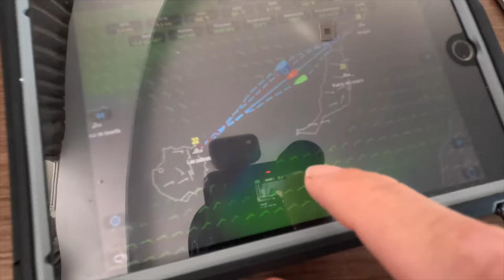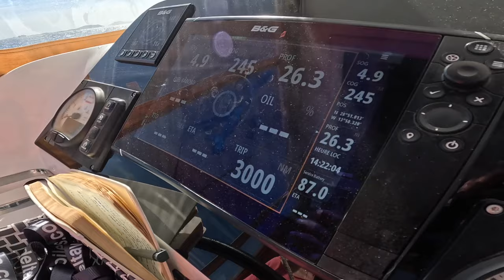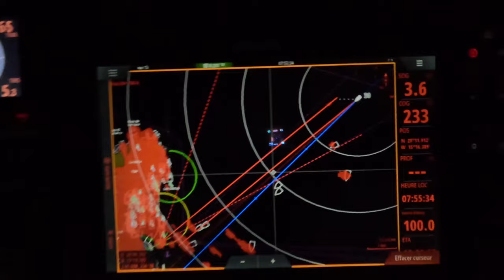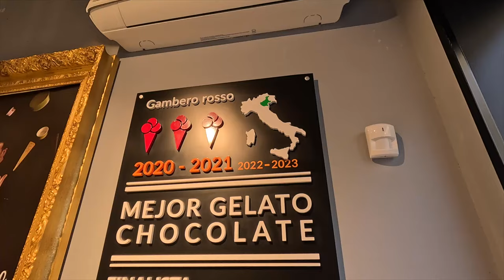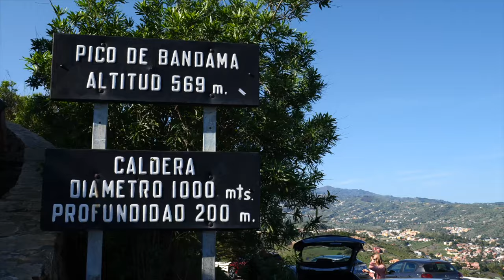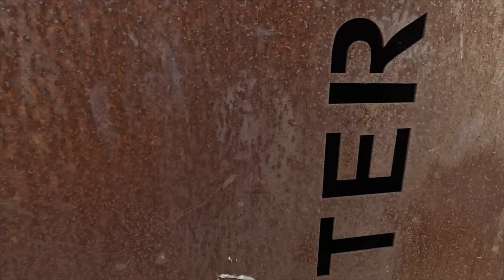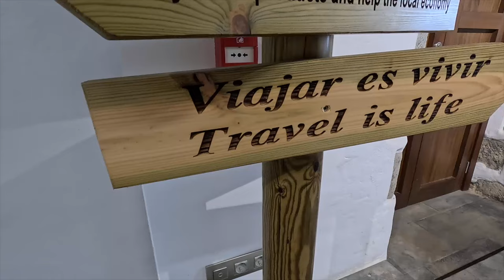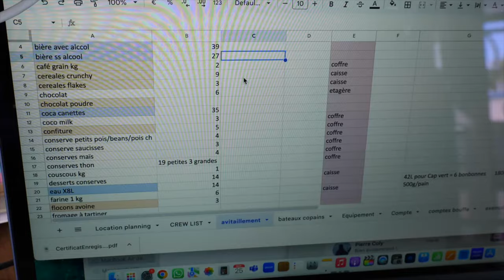Gran Canaria, Découverte et Prépa Traversée | Episode#23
Suite de notre tour du monde à bord de notre catamaran Lagoon 42 GrandTour. On navigue de Lanzarote à Gran Canaria, on découvre la ville de las Palma et on randonne dans les extraordinaires paysages de l’intérieur de l’île. Et bien sûr, on bricole et on prépare GrandTour à la prochaine traversée, et à la transat qui s’approche.